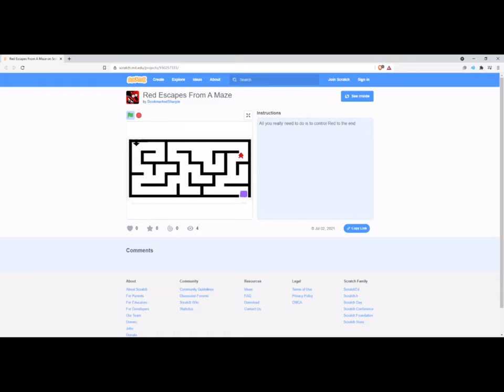Red And Mint - Season 2 Episode 2.5: "Red Escapes From A Maze"